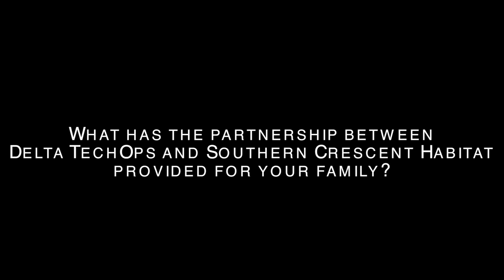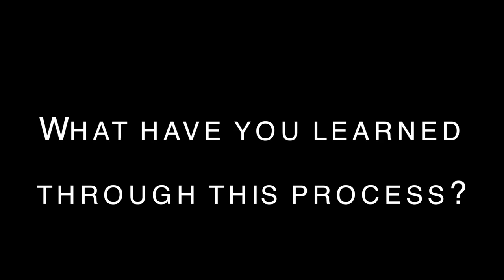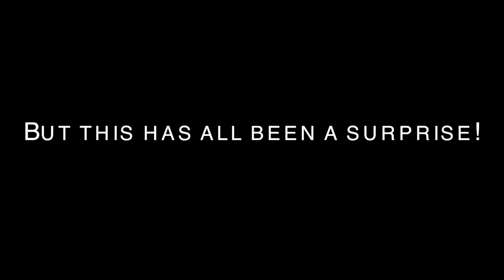Delta TechOps Spring Build 2015